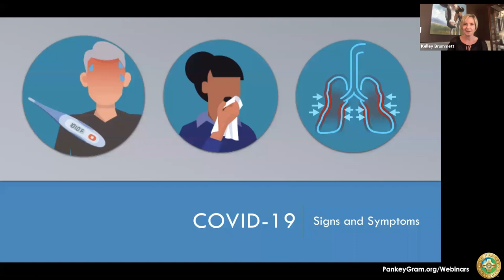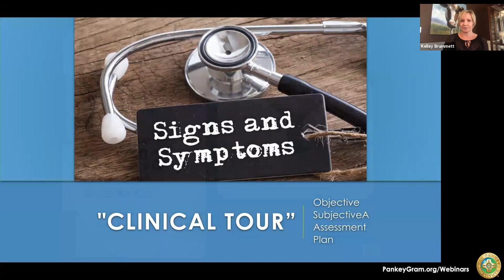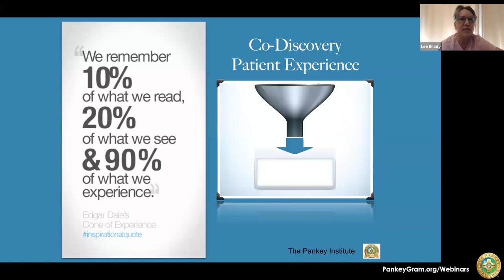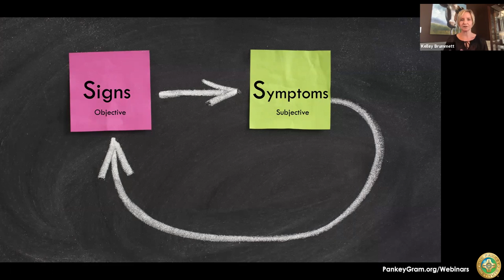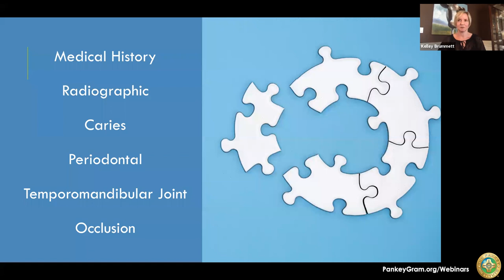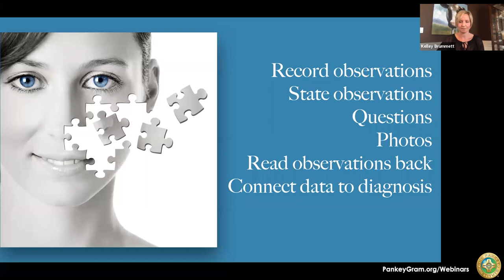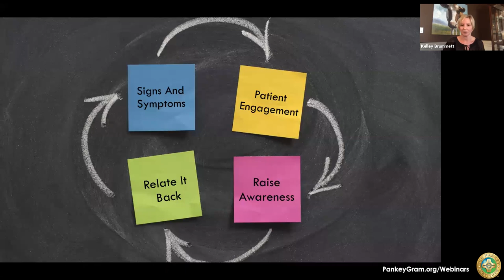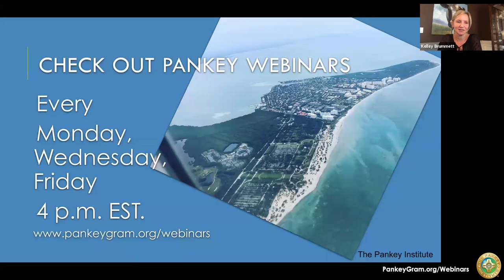Pankey Webinar: Relating Signs & Symptoms During a Comprehensive Examination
Welcome to Pankey Webinars, a free webinar series provided weekly from The Pankey Institute.

If you missed our live dental webinar with Question and Answer segments from a live panel of dental professionals, here it is! Enjoy Dr. Kelley Brummett's fantastic presentation on "Relating Signs & Symptoms During a Comprehensive Examination"

Looking for quality dental lectures and free dental education at home? The Pankey Institute is here to deliver quality dentistry seminars to you!